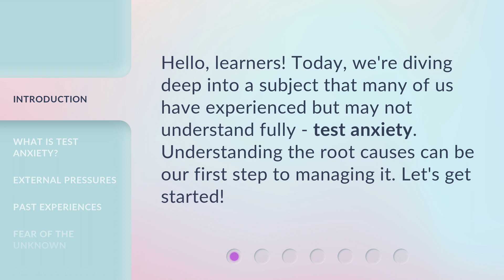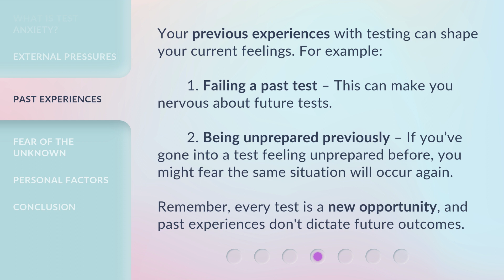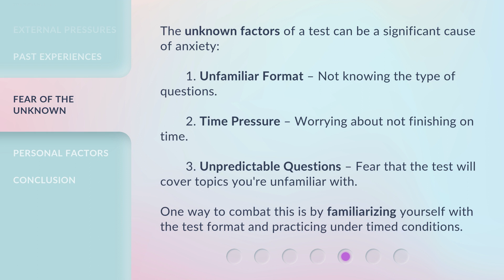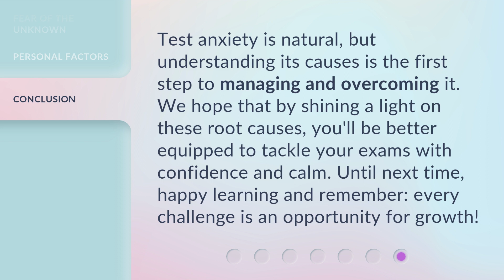Demystifying Test Anxiety: What Causes It?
Cracking the Code: Understanding Test Anxiety • Discover the underlying causes of test anxiety and learn how to conquer it. From external pressures to past experiences, we explore the factors that contribute to this common challenge. Don't let anxiety hold you back - unlock your full potential!

00:00 • Introduction - Demystifying Test Anxiety: What Causes It?
00:26 • What is Test Anxiety?
00:47 • External Pressures
01:22 • Past Experiences
01:55 • Fear of the Unknown
02:27 • Personal Factors